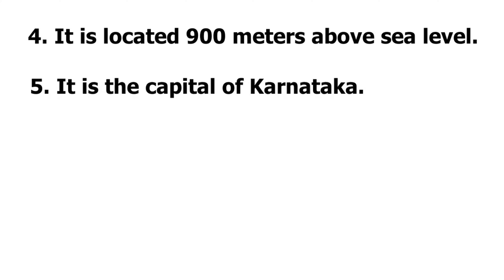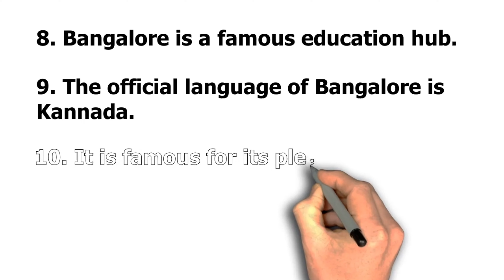10 Lines Essay On Bangalore | Essay On Bangalore In English | Easy Sentences About Bangalore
10 Lines Essay On Bangalore In English